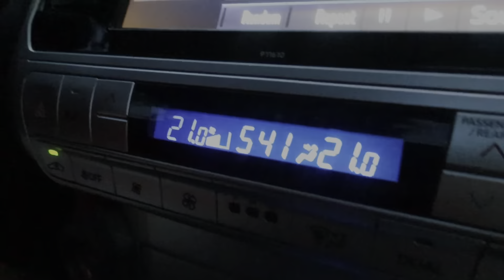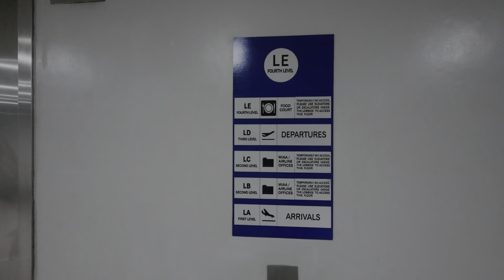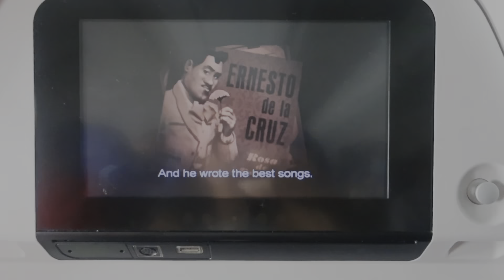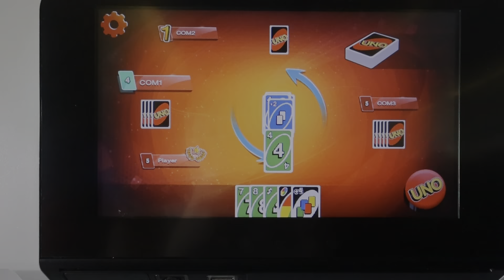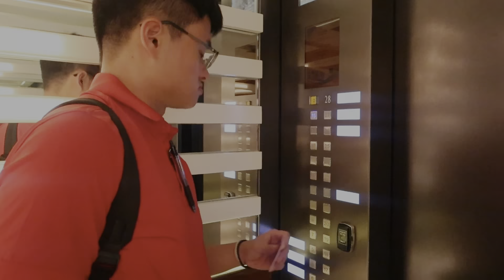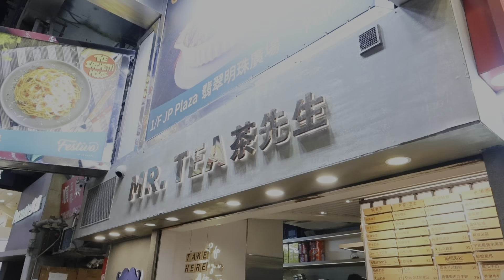DAY 1: HONG KONG TRAVEL VLOG 2023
Hi everyone!

this is our first out of the country travel together, so glad we were able to document this special moment! :)

CAMERA:
CANON POWERSHOT V10